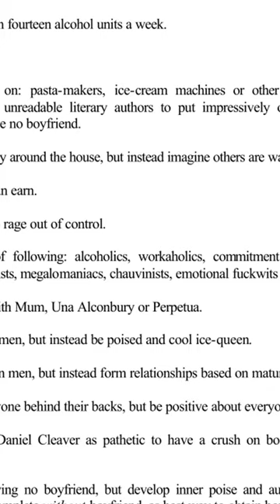Только оригинал, только хардкор!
She kept her powers a secret until Tim was humiliated by some school bullies causing him to rage out of control and attack everyone in sight as Sumo. Она держала свои способности в секрете до тех пор, пока Тим не был унижен некоторыми школьными хулиганами, заставляющими его выходить из-под контроля и нападать на всех в поле зрения, как сумо.

It's a system where there's these unintended consequences that have really got out of control. Это система, в которой есть подобные непреднамеренные последствия, которые вышли из-под контроля.
In cancers, changes in the DNA called mutations are what drive these cancers to go out of control. Именно изменения в ДНК, которые называют мутациями, вызывают неконтролируемый рост раковых клеток.
Cybercrime is out of control. Киберпреступность вышла из-под контроля.
It seemed like humanity was spinning out of control. Казалось, что человечество выходит из-под контроля.
A brotherhood of imperfect, simple souls who want nothing more than to be voices of compassion in a world spinning out of control. Братство несовершенных непритязательных душ, желающих одного, быть источником утешения миру, мчащемуся под откос.
Can you bear the thought of being that out of control in a public setting, among potential enemies? Можешь вынести мысль о потере самообладания на публике, среди возможных врагов?
We visited the curator of Kodiak's Alutiiq Museum, which had recently been raided by tourists out of control. Мы посетили куратора Музея Кодиак Алутиик, на которого обрушилась лавина посетителей.
I've got some experience dealing with out-of-control teen wolves. У меня есть некоторый опыт с потерявшими контроль волчатами.
The fire was just a little out of control, and his horse had to leap hot flames. Огонь выбился из-под контроля, и коню Страта пришлось перепрыгнуть через пламя.
We don't want concern to spread that Hong Kong is getting out of control. Мы не хотим, чтобы распространялось беспокойство о том, что Гонконг выходит из-под контроля.
Nine months into its people’s uprising, the situation in Syria is slipping dangerously out of control. Девять месяцев длится в Сирии народное восстание; возникла опасность выхода ситуации из-под контроля.
An enemy attack might cause a missile-defense platform to spin out of control even if its armor shielded it from damage. В результате нападения противника платформа ПРО может начать неконтролируемое движение, даже если броня защитит ее от повреждений.
When oncogenes are activated, or tumor suppressor genes disabled, cells can multiply out of control. Активация онкогенов или нарушение функционирования генов-подавителей опухоли может привести к неограниченному росту числа клеток.
After all, countries often fail to act in their own self-interest, or events simply spin out of control. В конце концов, странам зачастую не удается действовать в своих собственных интересах, или события просто выходят из-под контроля.
We were partying and I think he took some pills or something, because he's out of control. У нас была вечеринка и я думаю, что он принял таблетки или что-то вроде того, потому что он стал неуправляемым.
Our power isn't random and out of control anymore. И наша сила теперь не проявляется случайно и бесконтрольно.
You’ve probably seen dramatic images of out of control wildfires that directly and immediately affect people. Вы наверняка видели драматические кадры или снимки вырвавшихся из-под контроля пожаров, которые самым непосредственным образом отражаются на жизни людей.
Now for 20 years, tort reformers have been sounding the alarm that lawsuits are out of control. И уже 20 лет, как сторонники реформы гражданского права бьют тревогу о том, что количество исков о возмещении ущерба выходят из-под контроля.
Two generations ago, it seemed as if Islamic countries were destined for out-of-control population growth. Два поколения назад казалось, что исламским странам грозит бесконтрольный рост населения.
With out of control debts, and unpaid taxes. С неисчислимыми долгами, неуплаченными налогами.
I want you to know that love affairs is something out of control sometimes Я хочу чтобы ты знала, любовные интриги - это то, что иногда не контролируется
And the air force shot down the UFO, thereby sending 549 out of control when the beam went off? И ВВС сбили НЛО, в связи с чем 549-й вышел из-под контроля после того как луч исчез?